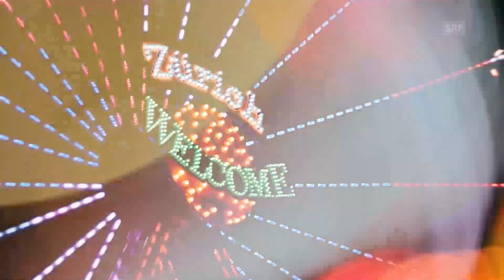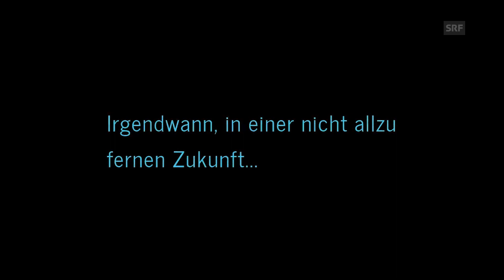Deville zurück in die Zukunft mit «Crimer», Nastrovje! | Deville Late Night | Ganze Deville Folge 32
Bei «Deville» Late Night geht's diese Woche um Trumps Mauerpläne, die Vermittlerrolle der Schweiz und Spione. Für eine musikalische Zeitreise in die 80er und 90er Jahre sorgt «Crimer».